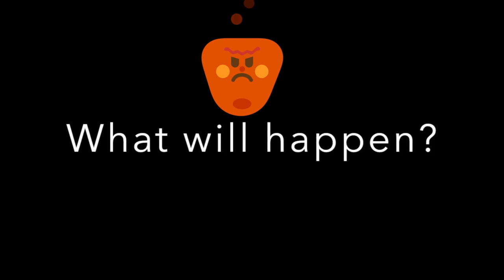?happy birth day" What will happen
Pause before the end of the clip, when you say "What will happen?" , until you have more than 4 seconds to choose the answer.
The goal: to raise awareness (the future will of predictions and predictions) with caution against repeating mistakes and learning from experience.
video source
توقف مؤقتًا قبل نهاية المقطع ،  عندما تقول "ماذا سيحدث؟" ، حتى تحصل على أكثر من 4 ثوانٍ لاختيار الإجابة.
الهدف: زيادة الوعي (مستقبل الإرادة للتنبؤات والتوقعات) مع الحذر من تكرار الخطأ والتعلم من التجربة .

شكرا لكم